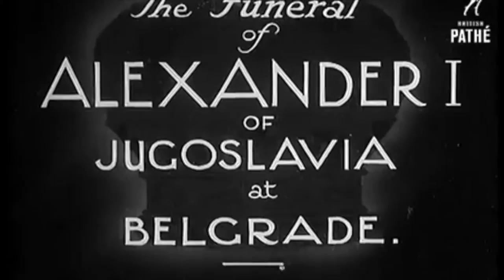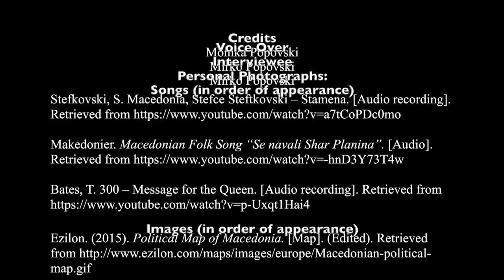EDUP4080 Historical Narrative Film